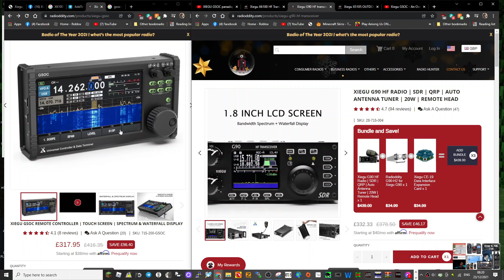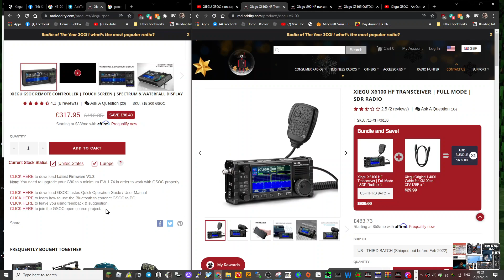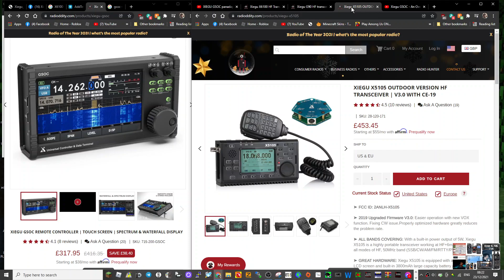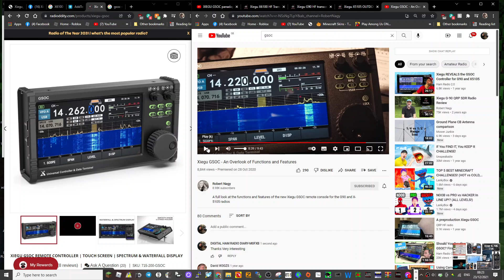XIEGO GSOC controller for G90 or X5105